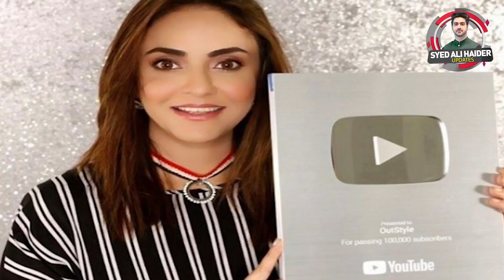Actress Nadia Khan In Big Trouble | Details by Syed Ali Haider